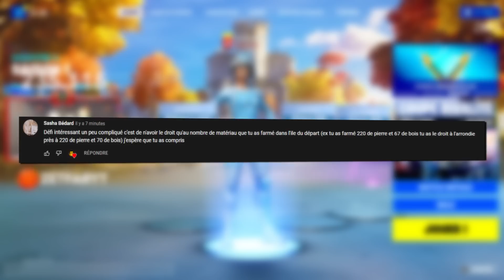J'ai le DROIT que AUX MATÉRIAUX de L'ÎLE de DÉPART ! 🥵 (impossible)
Aujourd'hui je dois faire top 1 mais qu'avec les matériaux de l'île de départ !
N'hésite pas à proposer d'autres idées de défis en commentaires !

- 100 abonnés ✅ ► Août 2020
- 1 000 abonnés ✅ ► Août 2020
- 10 000 abonnés ✅ ► Août 2020
- 100 000 abonnés  ✅ ► Novembre 2021